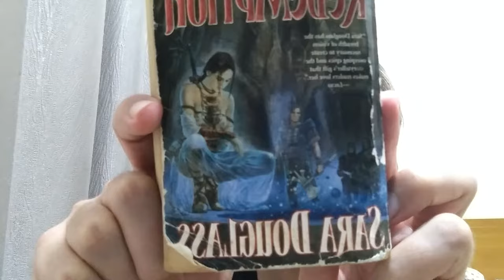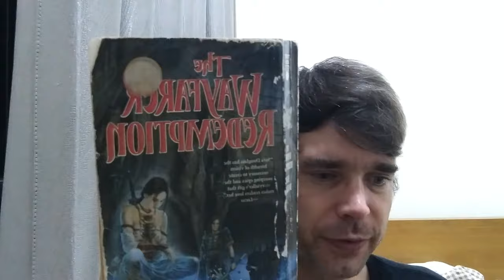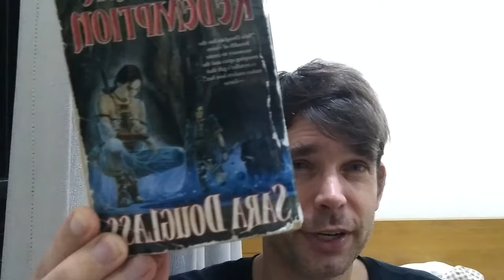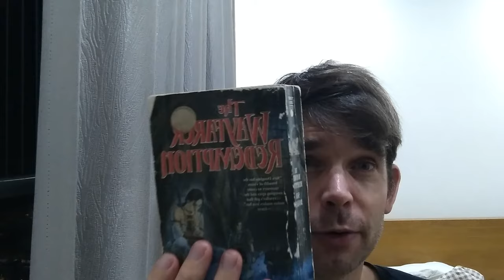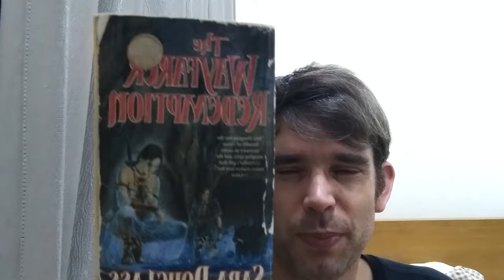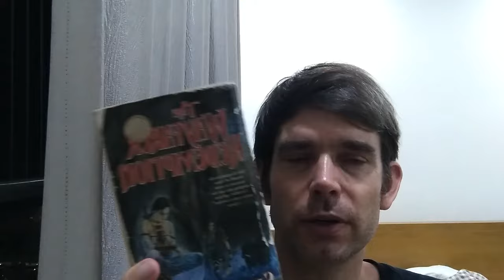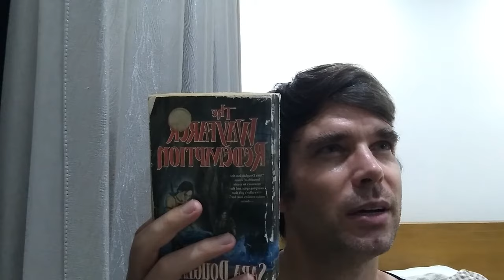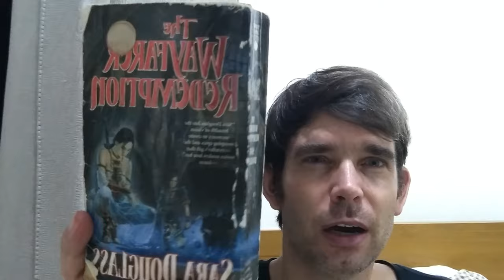The Wayfarer Redemption by Sara Douglass: Book Review